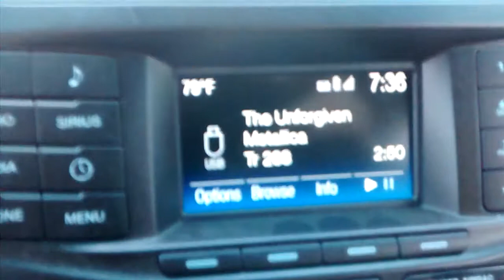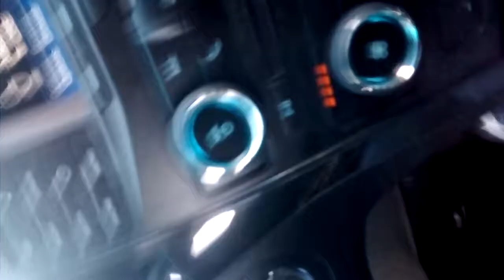Traffic Light Malfunction - St. Paul's & Market Street Norfolk, VA (2 of 2)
The traffic light at the intersection of St. Paul's Boulevard and Market Street in Norfolk, VA, skips people coming out of MacArthur Mall's North and South garages 5 times in a row - documented on camera. June 9, 2017; part 2 of 2